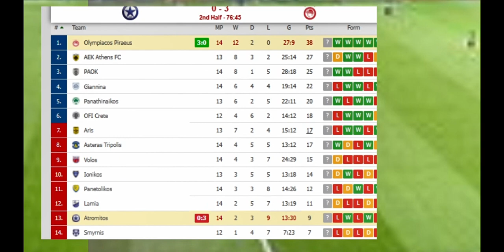Atromitos VS Olympiacos Piraeus 0-3 Youssef El Arabi Goals & All Extended Highlights